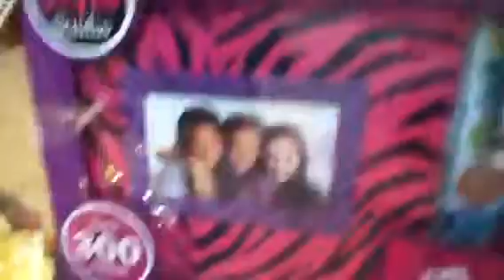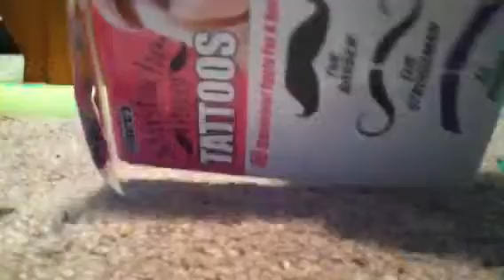My Christmas gifts